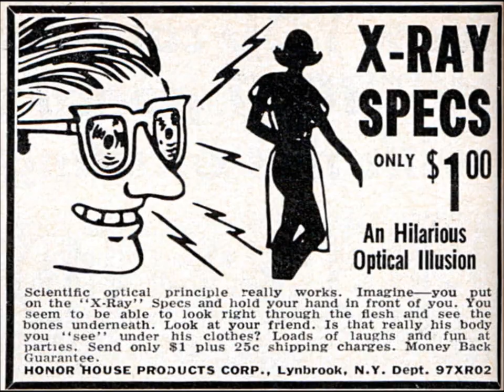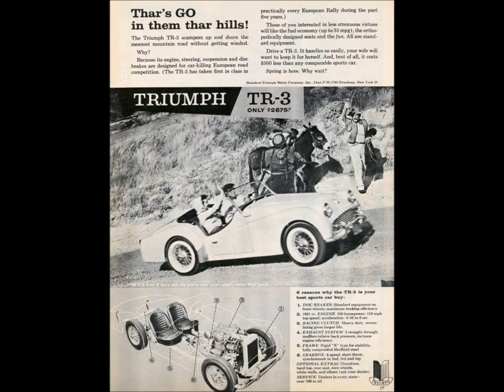Scottish Honky Tonk/Rockabilly Diner/Cadillac Kustomz Hotel intro vid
Setting the perfect "feel" - music by Jimmy Dev of the Three Minute Heroes!